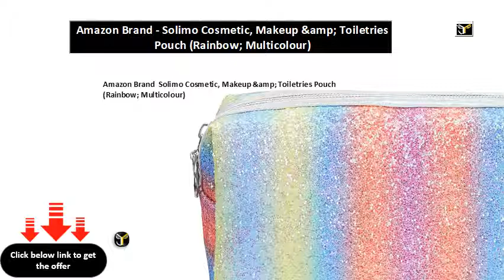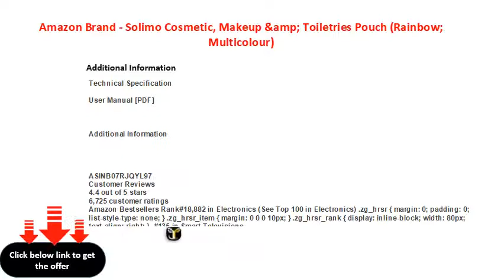Amazon Brand Solimo Cosmetic, Makeup &amp; Toiletries Pouch Rainbow; Multicolour